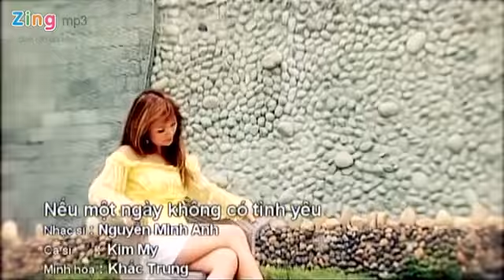N u M t Ngày Không Có Tình Yêu Kim My Video Clip MV HD